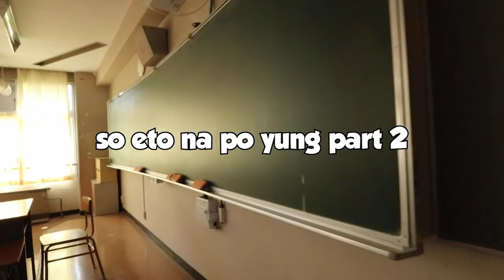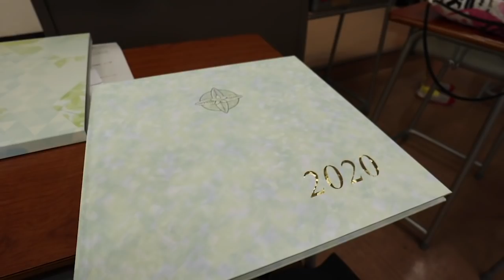School Life in Japan | Last day pt.2 | VLOG#39